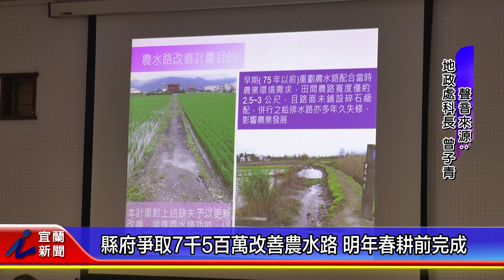縣府爭取7千5百萬改善農水路 明年春耕前完成